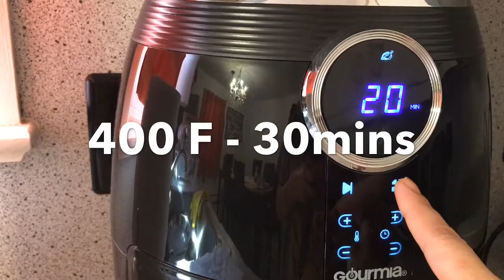Cooking Vlog: AIR FRYER - fried chicken breast